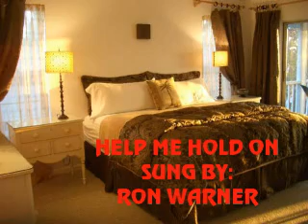HELP ME HOLD ON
Song Sung By: Ron Warner
Original Recording Artist:
Travis Tritt